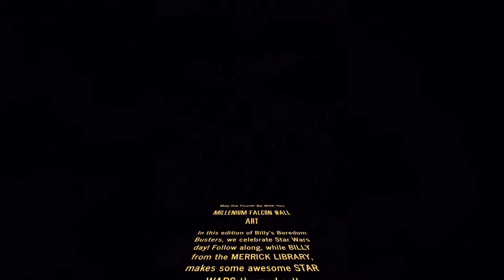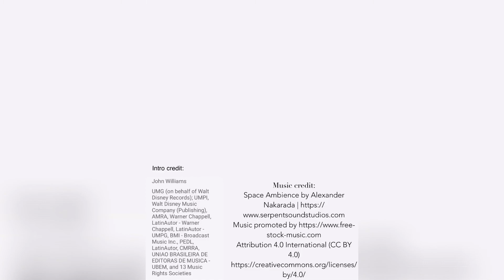Billy's Boredom Busters: Star Wars Edition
Celebrate today with a special edition of Billy's Boredom Busters.  May the 4th be with you!